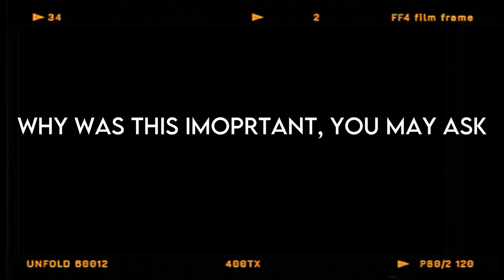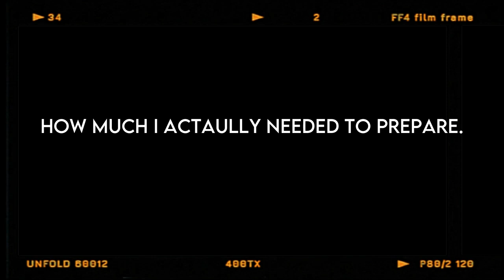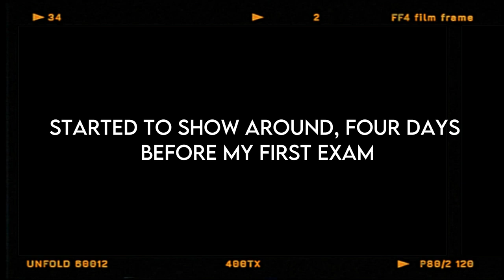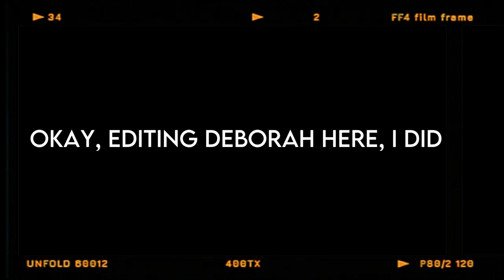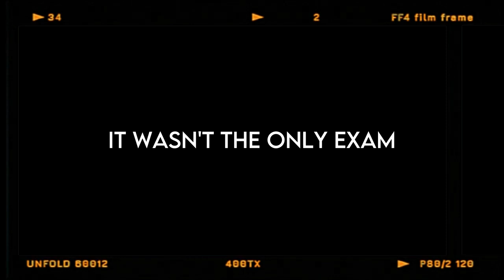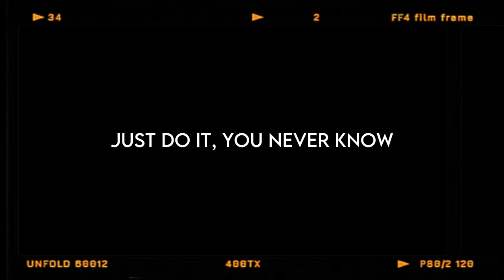A CHAOTIC law school exam week vlog at Maastricht University.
Hey everyone!
It has been foreeever! Exams actually butchered my time, but anyways I'm back and I hope you enjoy this vlog :)

My earrings + Etsy Store:
*Socials*

Music in video
Lounge - Noah